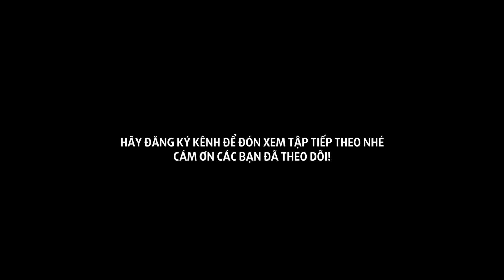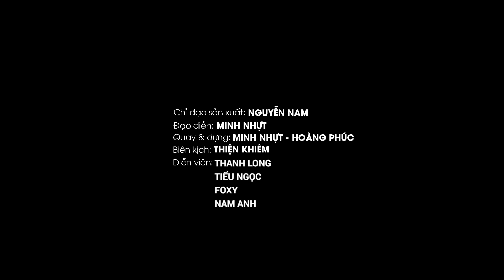Hoán Đổi Thân Phận | Phim Ngắn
Hoán Đổi Thân Phận | Phim Ngắn - LẠ Vlogs
Các bạn hãy đón xem và ủng hộ thông điệp của Lạ Vlogs nhé!